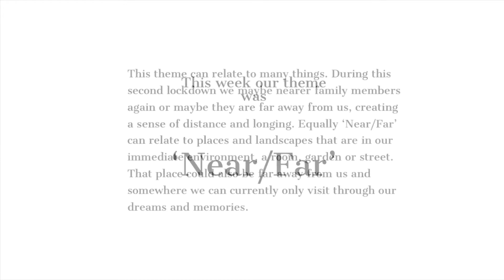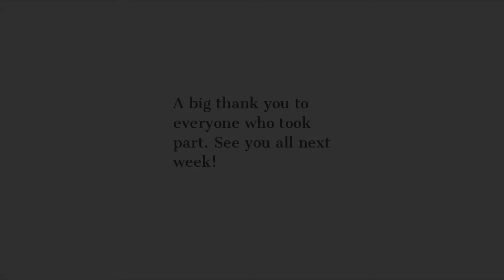1A Arts ‘Near/Far’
A slideshow of artwork created during our online group